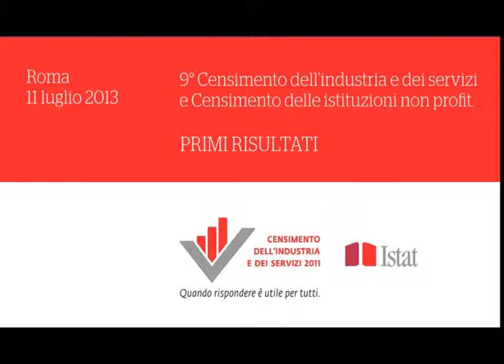Il Censimento fa ben sperare. Gianpiero D'Alia sui primi risultati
In occasione della presentazione dei primi risultati del Censimento generale dell'Industria e dei  Servizi, l'11 luglio 2013 a Roma, il Ministro per la Pubblica Amministrazione e la Semplificazione, Gianpiero D'Alia sottolinea alcuni elementi  positivi emersi dalla rilevazione Istat. "Una PA meno elefantiaca e un terzo settore in crescita -- afferma -- sono elementi di speranza per il futuro dell'Italia".